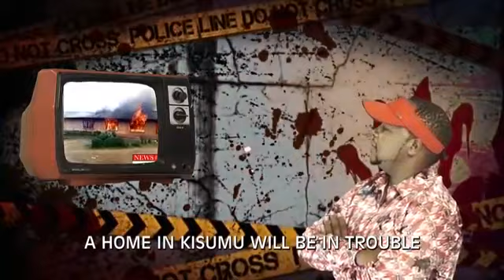Muigai wa Njoroge